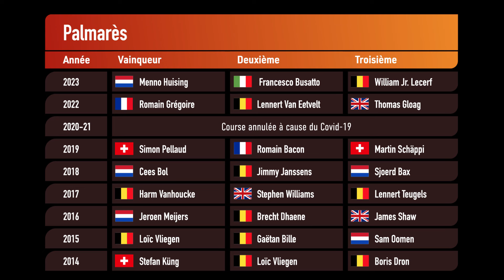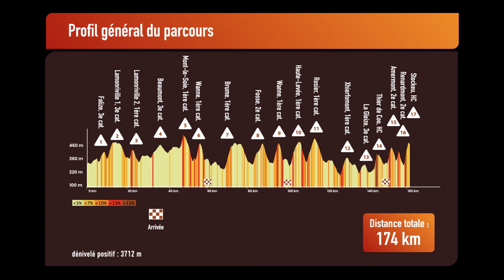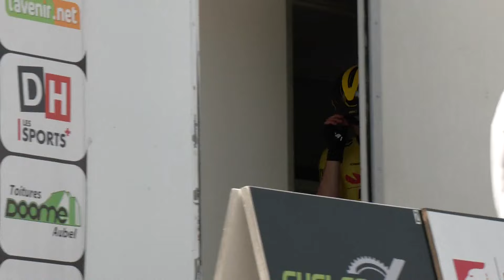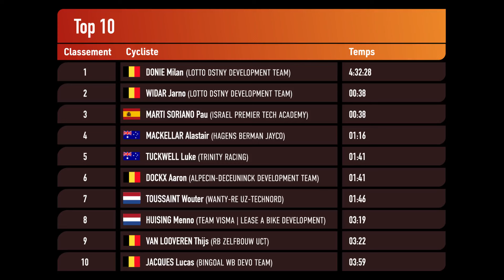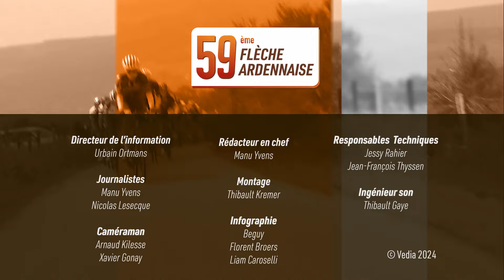59è Flèche Ardennaise 2024 : le résumé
Pour la troisième année consécutive, la 59e édition de la Flèche Ardennaise (1.2 UCI) s’est déroulée ce dimanche à Stavelot. 25 équipes, dont 14 étrangères, ont participé à la très relevée classique ardennaise réservée aux espoirs et aux coureurs professionnels de moins de 25 ans. Au menu des 174 coureurs présents au départ : 175 kilomètres à parcourir et 17 côtes répertoriées avec un dénivelé positif de 3700 m ! Qui succédera au palmarès à Menno Huising (Visma-Lease a Bike) ? Revivez les moments forts de cette Flèche ardennaise 2024 dans cette émission spéciale !